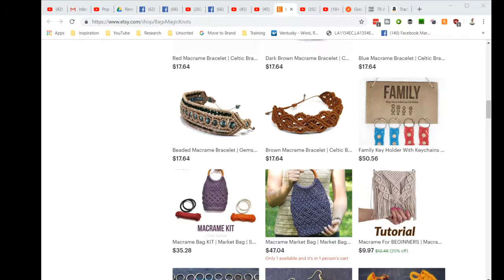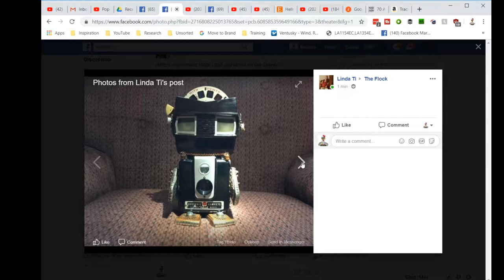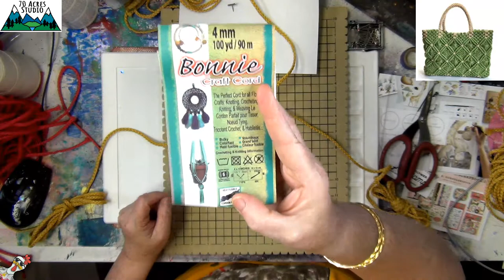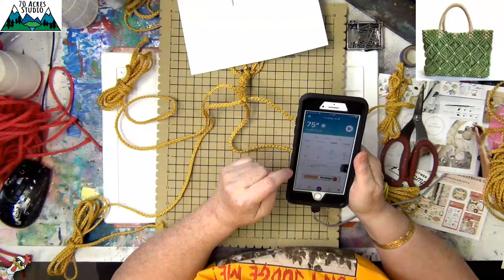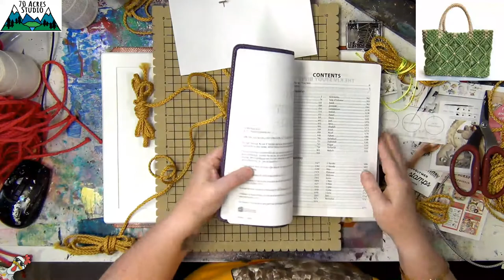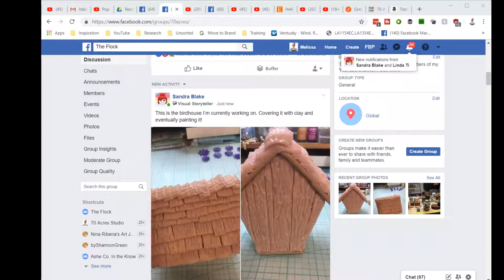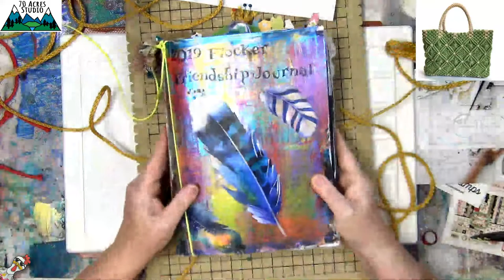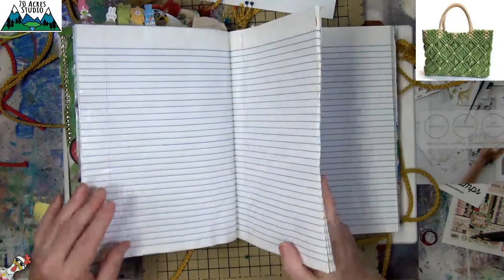Episode 397: Tuesday Livestream - Macrame Tote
Tonight I am starting a macrame tote bag. This is a purchased pattern and I will not be sharing the specifics of the pattern with you as I respect the artist's work. I will be making the knots but not going into specifics about how much cord or exact placements. Knots can not be copyrighted, but how they are combined into a finished product can be and is copyrighted.

You can visit the artist's Etsy shop and their YouTube channel. She is really amazing and I'm sure you will enjoy her. Her name is Tanja Zivanovic and she is from Croatia.

Macrame Magic Knots Etsy

Links to supplies I use frequently:

Stabilo All Pencils
4-pak Diamond storage containers
Craft Mates large Diamond Storage
Zippered Storage envelopes
Tear Guide Rulers
Speedball Carver set
Speedball Replacement Cutters
Art Glitter Glue
Sargent Watercolor Magic Metallic Set
Fiskars Rotary Bypass Cutter
White Gesso
black Gesso
hinges for Altered Books
1" silicone brush
2" silicone brush
1" Black Masking Tape 60yards
Vogue Magazine Subscription
Communication Arts Magazine
100 Hinges for altered books
Fiskars Carving Set
Arteza #11 Hobby Blades (Pack of 120)
Zippered document storage pouches (set of 10)
Bulb Pins (Tim Holtz style but so much cheaper!)
Scotch Permanent Glue Sticks (18)
Ooly Sparkle Watercolor Gel Crayons - Set of 12
OWDEN 3Pcs. self healing double sided cutting mat set
Gorilla Glue Hot Glue Sticks
Birds & Bloom Magazine
Tombow Mono Zero Eraser
Accurasee Proportional Divider
Arteza 72 Count Colored Pencils
Arteza Sketch Pencil Set (12)
Accurasee Proportional Divider
Lukas Berlin Water Mixable Oil Paints

I do at least one Livestream sessions a week at 7PM Eastern! On Fridays, 8PM EDT, I do a show with my son & daughter-in-law on our Cranky Crafters Channel

Like my work? Check my Website for original & digital items as well as collectibles, scrap packs, wallpaper packs & painty paper packs

Amazon Wish List